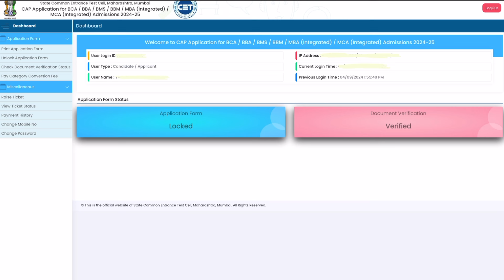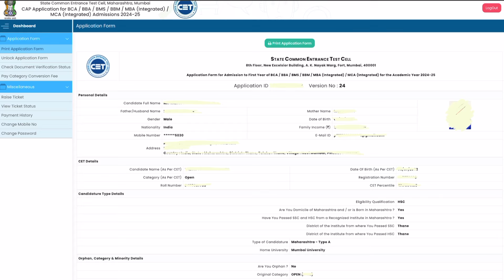How to download acknowledgment after form verified in CAP Registration for BBA BBM BMS BCA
Download or Print Form in CAP Registration for MAH CET 2024 for BBA BBM BMS BCA

📌 Mock Test Series and GK Bundle - How to enroll?
1. Make the payment on UPI ID:  9singularity@ybl
2. Take the screenshot of the payment
3. Upload the screenshot and your details in the below form.

📌 Questions Papers of MAH CET for BBA BBM BMS BCA conducted on 29 May 2024:

MAH CET 2024 - BBA BCA BBM BMS from Telegram and WhatsApp Channel